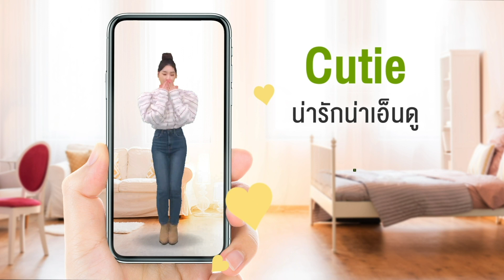AIS 5G PLAY AR เล่น AR แบบ 3D กับ CHUNG HA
มาร้อง เล่น เต้น แบบใกล้ชิดทุกองศากับ Chungha จะแบบ Cutie หรือแบบ Sexy ก็สนุกได้ทั้งนั้น

คอนเทนต์ AR โฉมใหม่ ในรูปแบบ 3D Volumetric ที่ดีที่สุดในไทย เล่นและแชร์ลงโชเชียลไปอวดเพื่อนๆ ได้แล้ววันนี้! ลูกค้า 5G ใช้ดี ลูกค้า 4G ก็ใช้ได้ โหลดฟรี เล่นเลย